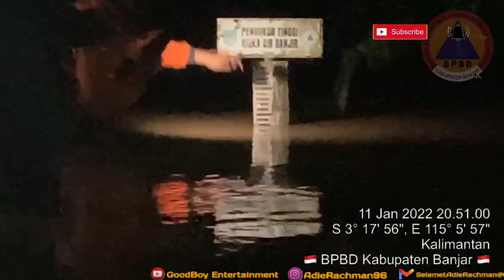BANJIR DI KALIMANTAN SELATAN , AWAL TAHUN 2022 SUDAH BANJIR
Jangan lupa pantau terus, karena banyak video yang bisa anda lihat di kategori playlist yaa 🔥